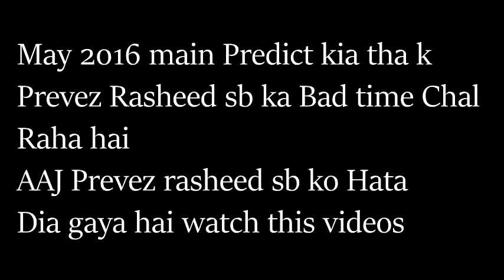predictions for 2016 pervaiz rasheedcame true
pervaiz rasheed